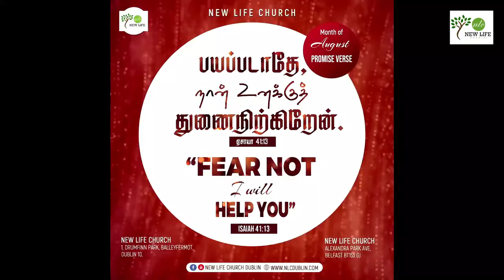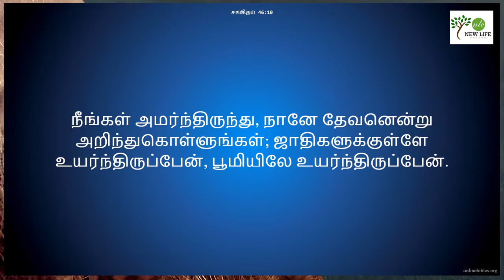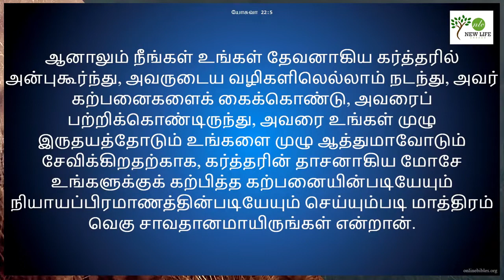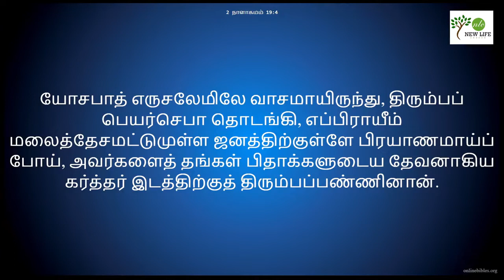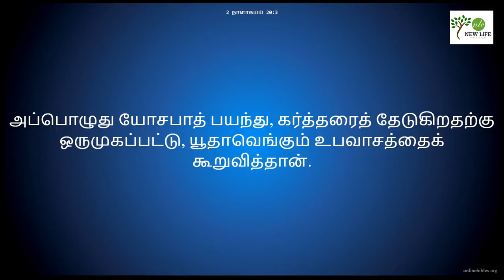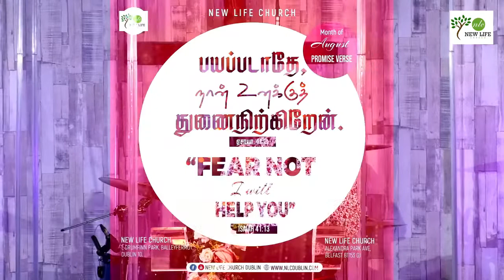MY HELP || Ps. Mathew || New Life Church Dublin || 28-Aug-2022